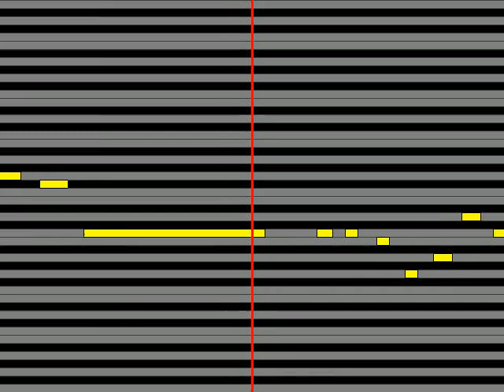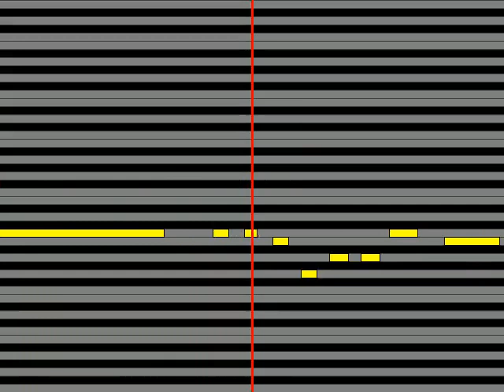【ガイドメロディ】 PIERROTPierrot THE LAST CRY IN HADESNOT GUILTY